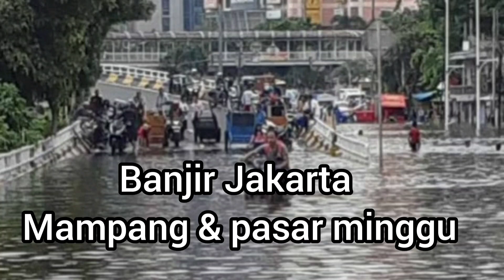BANJIR BANDANG JAKARTA HARI INI //MAMPANG //PASAR MINGGU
video kali ini adalah banjir Jakarta area Mampang dan pasar Minggu
semoga info ini bermanfaat bagi warga yang mau berpergian